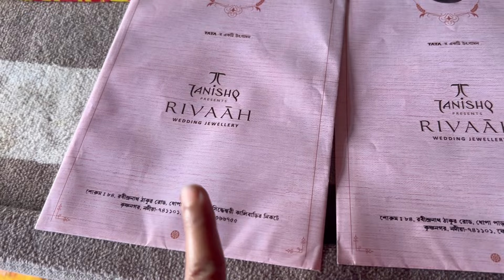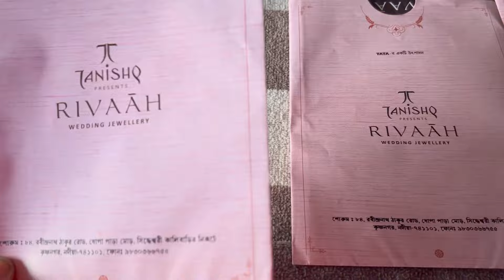হোস্টেলের কিছু কষ্টের কথা বললো🥹সারাদিন অক্লান্ত পরিশ্রম করে ভিডিও করা অসম্ভব হয়ে উঠছে